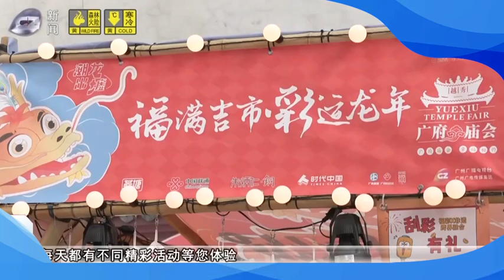Guangfu Temple Fair attracted over 4 million participants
This year's Guangfu Temple Fair includes performances and folk cultural tours, with over 30 intangible cultural heritage exhibition and experience booths. According to big data calculations, the total passenger flow of the Guangfu Temple Fair in 2024 is expected to exceed 4.3 million, with an estimated revenue of 385 million yuan.